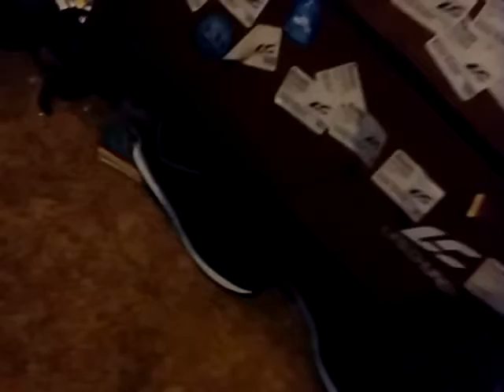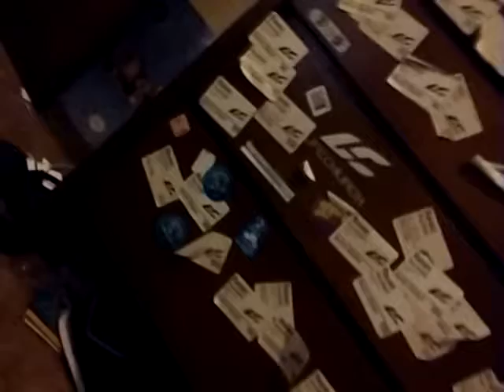Woody And Friends: Parent-teacher Conference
Joker Returned